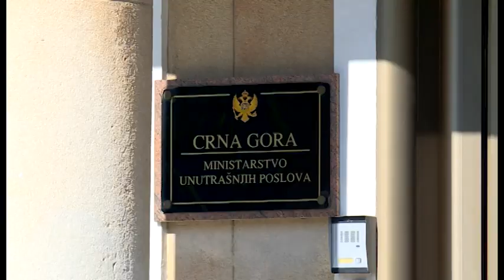NOVA - VRŠNJAČKO NASILJE, ŽELJKA MIRKOVIĆ 04. 05. 2023.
U osnovinim i srednjim školama sjutra, petog maja, će prvi čas biti posvećen prevenciji nasilja, a od danas će biti dostupan i SOS telefon 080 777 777, dvadeset četiri sata besplatno, kazao je ministar prosvjete Miomir Vojinović na vanrednoj  konferenciji za medije. Ministar je najavio i preispitivanje pravilnika o povećanju broja psihologa za rad u osnovnim školama, kao i vanredno angažovanje direktora i zastupljeniji  rad školskih timova za prevenciju vršnjackog nasilja.
Iz Udruženja Roditelji kažu da je ovo dobar signal u prevenciji  borbe protiv nasilja, te da su ovo prvi koraci na putu na kome kao društvo moramo pokazati i istrajnost i odgovornost.